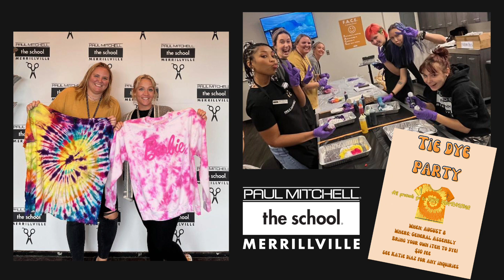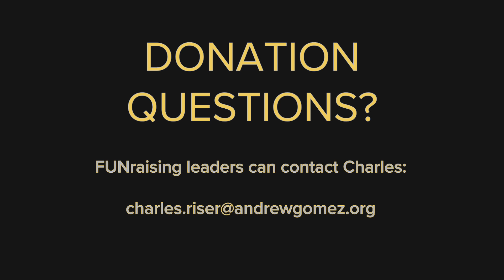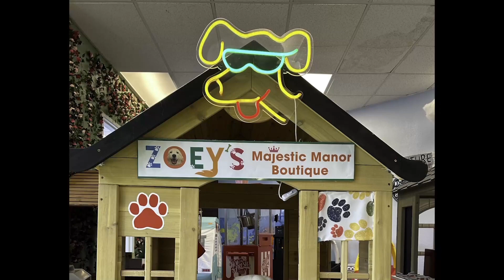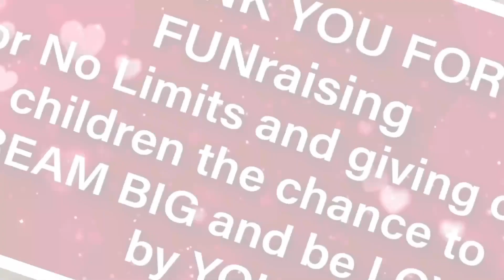2023 FUNraising Fireburner #1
Paul Mitchell Schools Dean Winn Claybaugh and John Paul Mitchell Systems co-owner Angus Mitchell share updates, victories, and FUNraising tips for week 1 of Paul Mitchell Advanced Education's 20th annual FUNraising campaign.